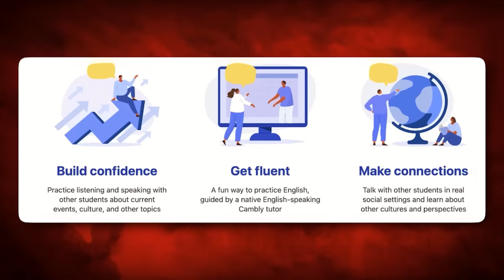ಲ್ಯಾಟಿನ್ ಅಮೆರಿಕಾದ ಕಳ್ಳರ ವೇಶ್ಯಾವಾಟಿಕೆ ಅಡ್ಡೆ ಒಳಗೆ | Colombia 🇨🇴 | Flying Passport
Sign up on Cambly and get a trial for just INR 9

Let's visit the infamous place of Colombia and explore.